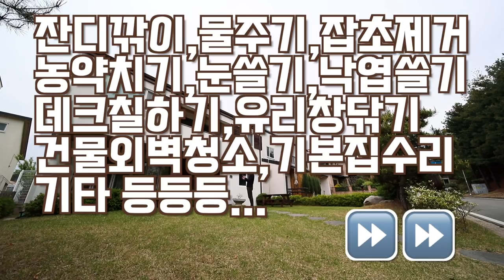아무도 말해주지 않는 전원주택을 떠나는 진짜 이유